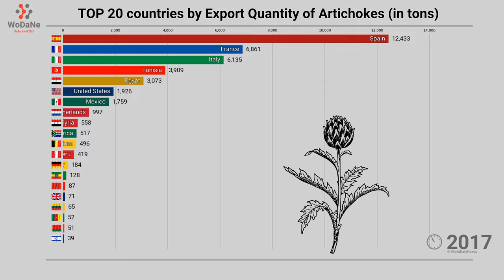TOP 20 countries by Export Quantity of Artichokes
Artichokes are a popular vegetable worldwide, known for their unique flavor and numerous health benefits. They are native to the Mediterranean region and have been cultivated for centuries. Artichokes are a member of the thistle family and are primarily grown for their edible flower buds.

The export quantity of artichokes refers to the amount of artichokes that a particular country exports to other nations. This data provides insights into the global trade of artichokes and highlights the countries that are major players in this market.

Artichoke cultivation and exportation are concentrated in a few countries, with Italy being the largest producer and exporter. Italy has a long history of artichoke cultivation and is known for its varieties like the Globe artichoke. Spain, France, and the United States also contribute significantly to the export quantity of artichokes.

These countries have favorable climates and suitable agricultural conditions for artichoke cultivation. Artichokes thrive in regions with mild winters and moderate temperatures. The Mediterranean climate is particularly suitable for their growth.

The export quantity of artichokes can vary each year depending on various factors such as weather conditions, market demand, and agricultural practices. Countries with a high export quantity often have well-established supply chains and distribution networks, enabling them to meet the demand of international markets.

Artichokes are exported in various forms, including fresh, processed (such as canned or frozen), and value-added products like artichoke hearts and spreads. These products cater to different consumer preferences and are used in various culinary dishes.

The export quantity of artichokes is influenced by factors such as price competitiveness, quality standards, and trade agreements. Countries that can produce high-quality artichokes at competitive prices have an advantage in the global market.

Overall, the export quantity of artichokes reflects the demand for this versatile vegetable worldwide and highlights the countries that play a significant role in its trade. Tracking this data can provide valuable insights for policymakers, traders, and consumers interested in the global artichoke market.

Data Source:
Faostat